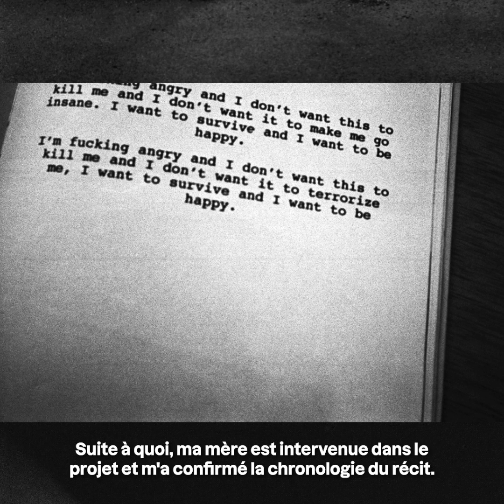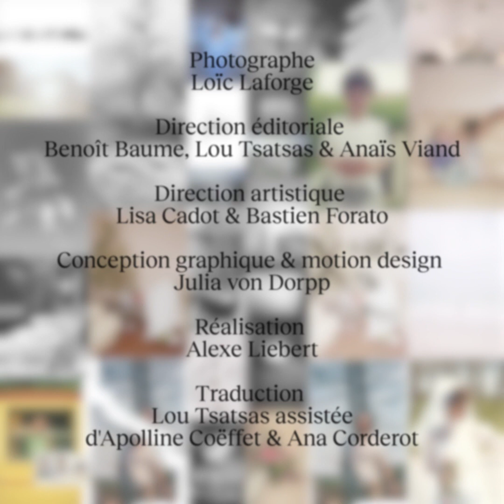FOCUS : LOÏC LAFORGE (FR)